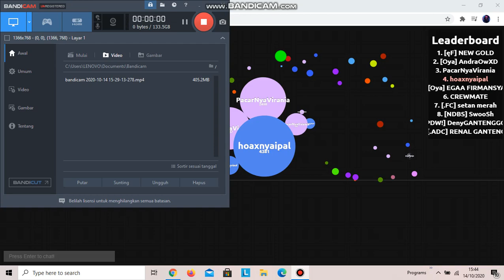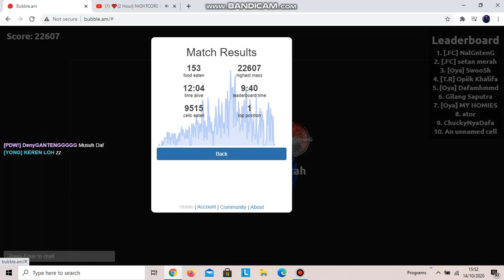Bubble am :)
JANGAN LUPA SUBREK YA GUYS